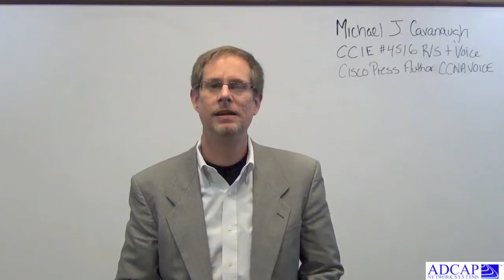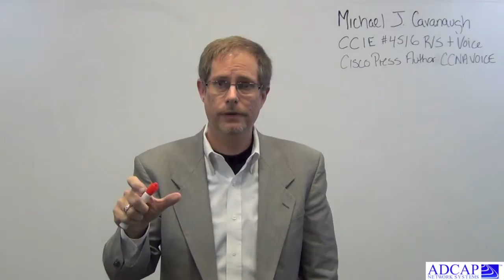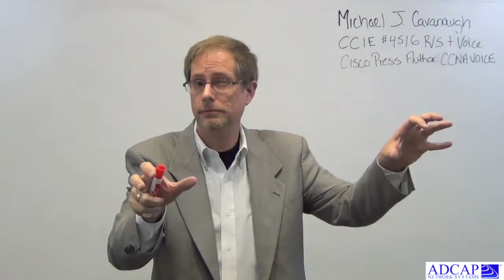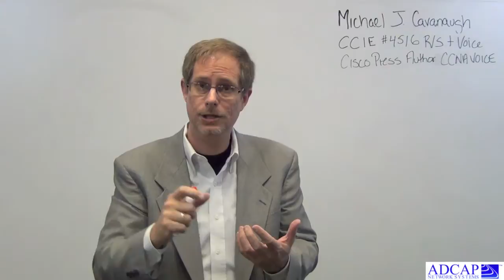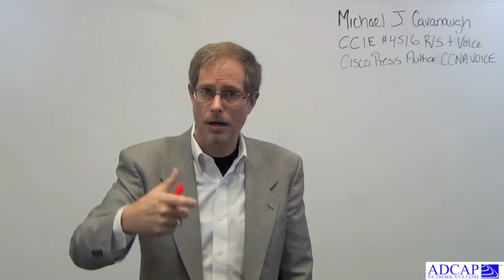Cisco Call Manager 9 Upgrade - Enterprise License Manager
Ask questions and be part of the conversation on this topic

Atlanta #1 Cisco Reseller Cisco Unified Communications, Call Manager, Telephone systems and telephone solutions focused on Collaboration and Video Technologies
Video by Michael Cavanaugh